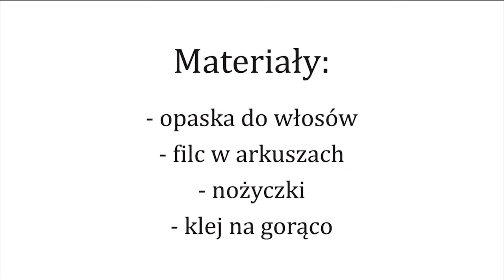Dekoracja opaski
Propozycja ozdobienia opaski do włosów przy pomocy elementów własnoręcznie zrobionych z filcu.